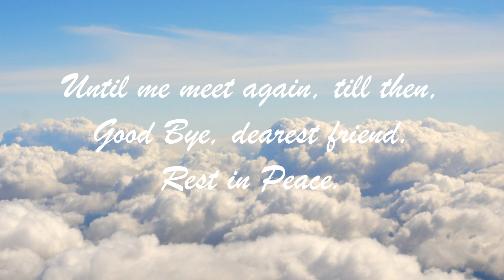U Mike Vanlalruoi Joute Hrietzingna